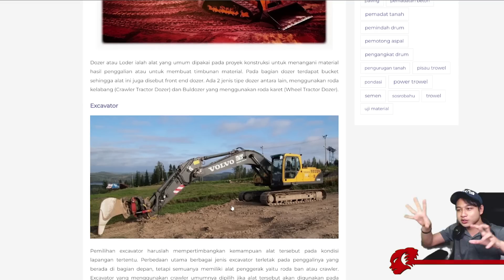SEKUMPULAN KENDARAAN PENGHANCUR | INSTRUMENTS OF DESTRUCTION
Credit:
Music